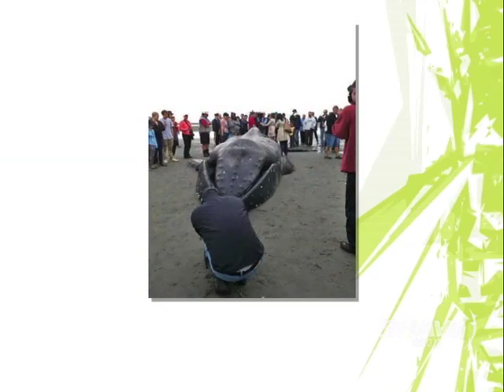UR Opening June 12, 2012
Fiona and Mike talk about a beached Humpback Whale, Fiona's eye exam results as well as the L.A. Kings Stanley Cup victory and Dustin "f***ing" Brown's reaction.